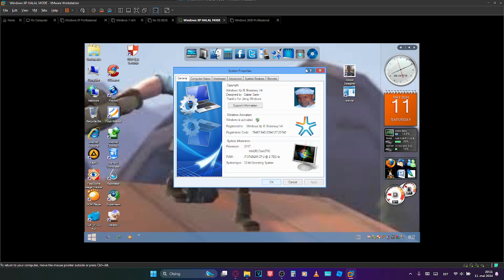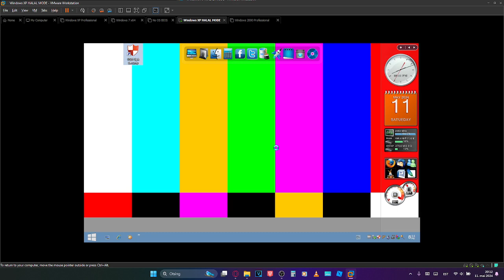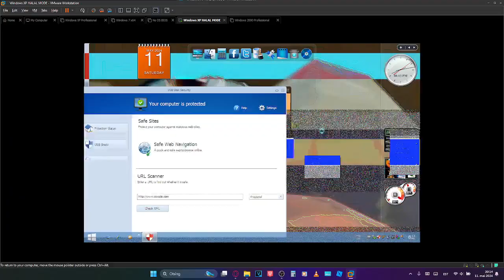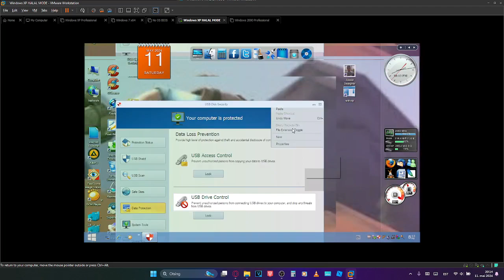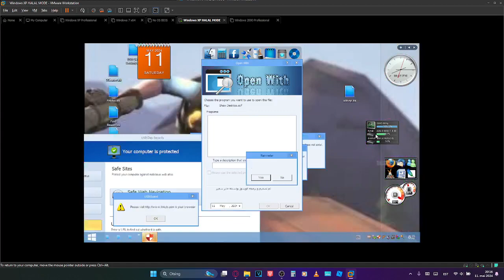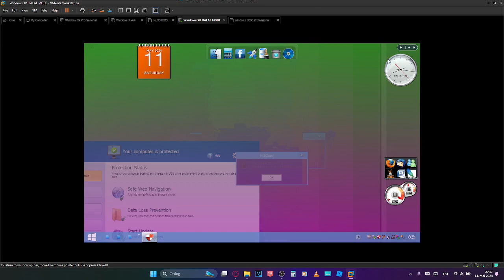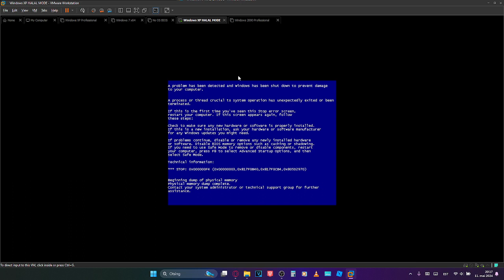Annihilating an Windows XP bootleg with Melter.B Trojan.